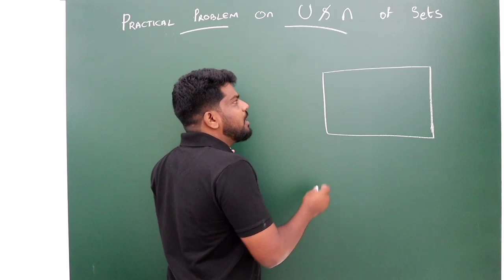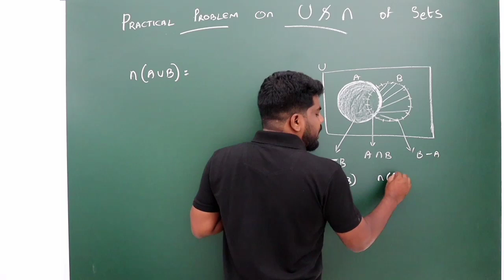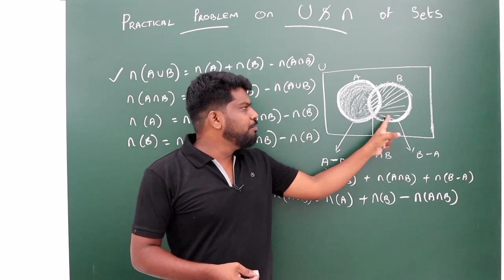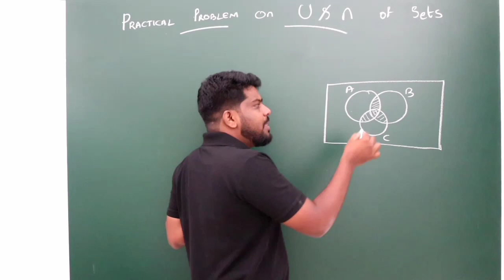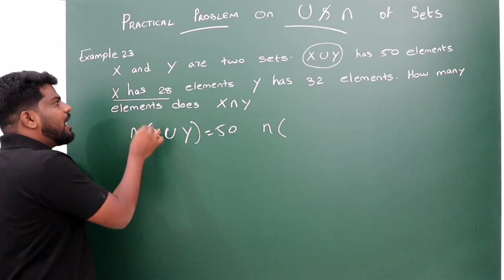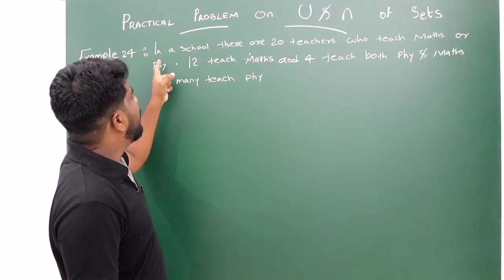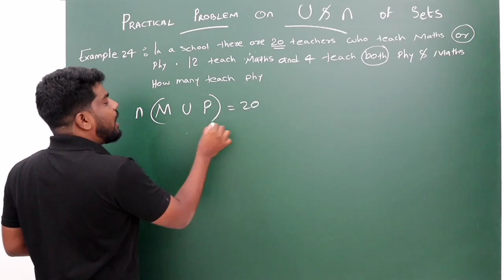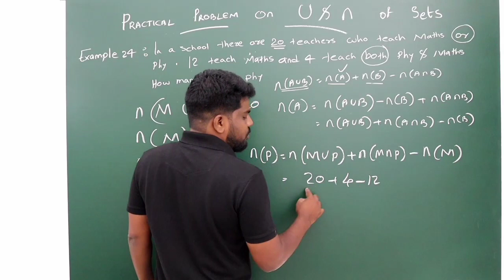PLUS ONE MATHS I SETS PART 10 PRACTICAL PROBLEM ON UNION AND INTERSECTION OF SETS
Hi
dear students first of all thanks for your support.it's our eleventh part related sets pls share and watch our all part .we have a what's up group pls join using 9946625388.